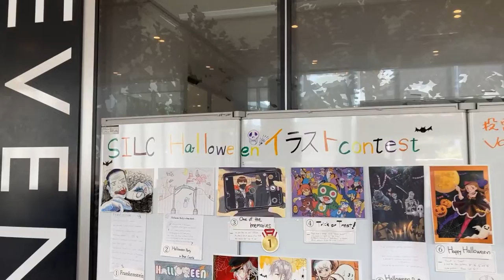崇城大学キャンパスツアー「SILC」編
崇城大学の学生スタッフSAGAS（サガス）によるキャンパスツアーシリーズ第１弾！
今回は英語学習施設「SILC（シルク）」をご案内します。

崇城大学のことをもっと知りたい！と思った方は、ぜひこちらもチェックしてみてください。

崇城大学に実際に来て見学したいという方は入試課までお問合せください。
《お問合せ先》
入試課

～SAGASの紹介～
SAGAS（サガス）は、「Sojo Admissions GAkusei Stuff」の略で、大学のイベントなどで活動する学生スタッフです。高校生の未来を一緒に「さがす」ことをモットーに日々活動しています。
SAGASの学生が発信しているTwitterでは、崇城大学生のリアルな情報を学生目線でお伝えしています！ぜひチェックしてみてください！
SAGAS Twitter： @sagas_sojo